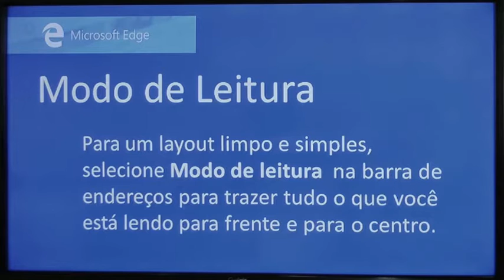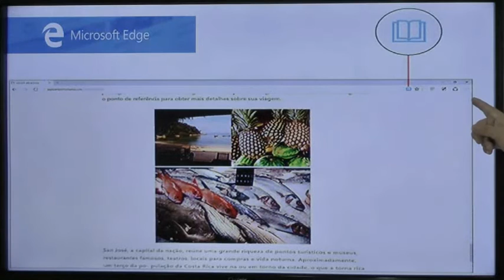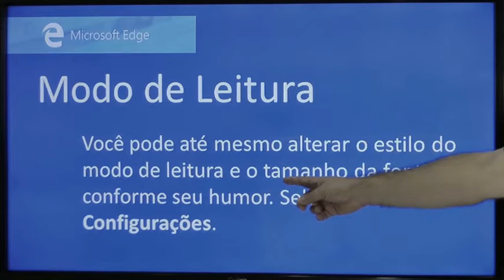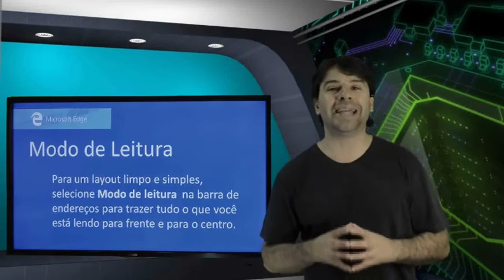Windows 10 Concurso INSS CESPE - Aula Grátis 28 - Veon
Aula grátis de informática para o concurso INSS CESPE 2016.
Windows 10 - Aula Gratuita 28
Assunto: navegador, microsoft edge, browser, modo de leitura.